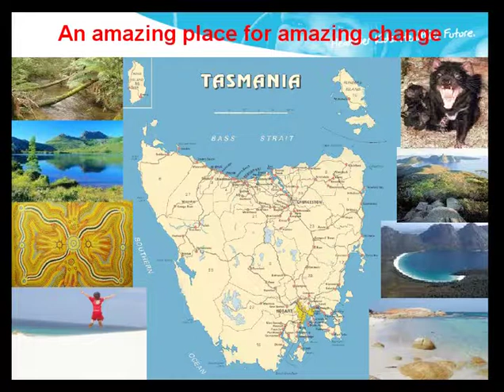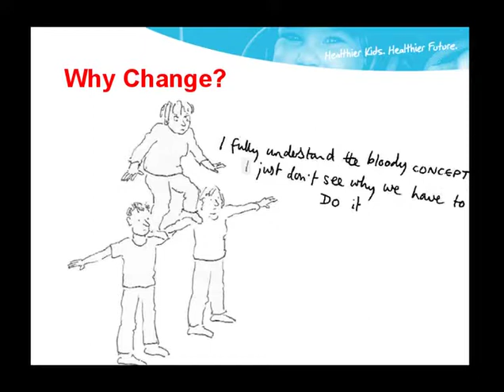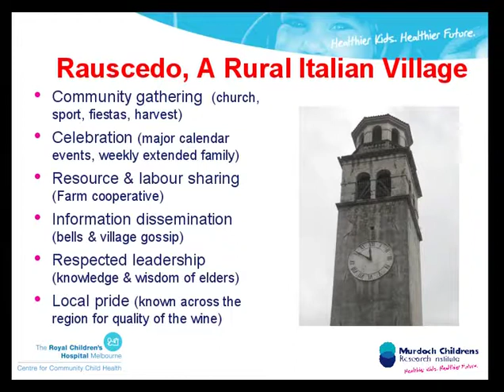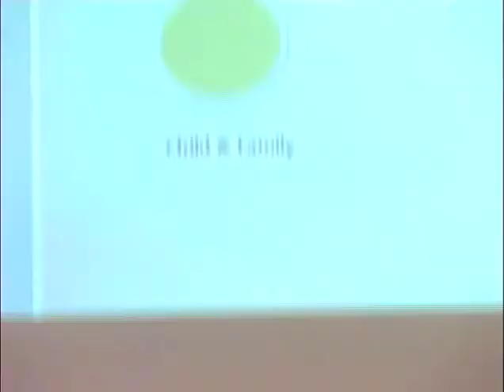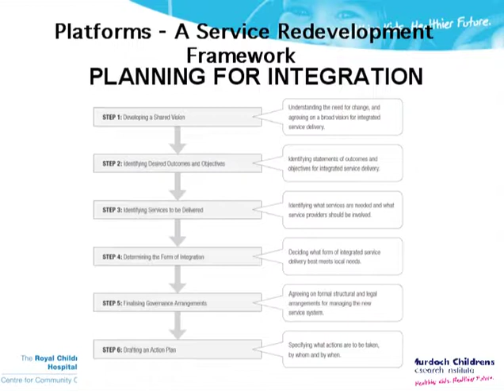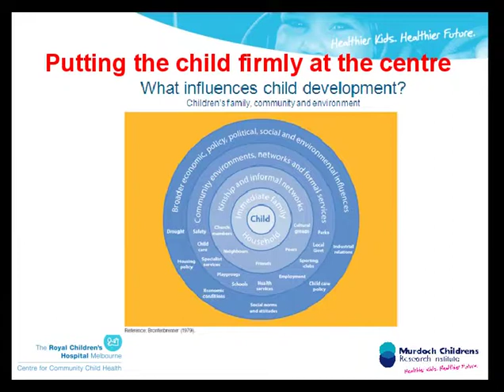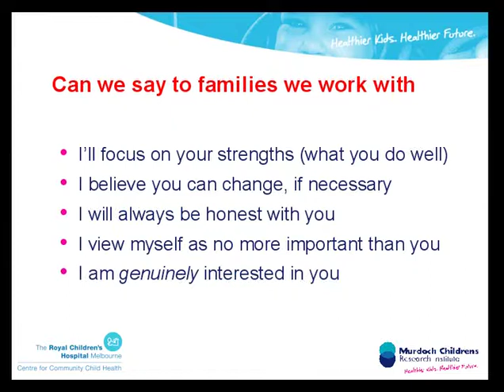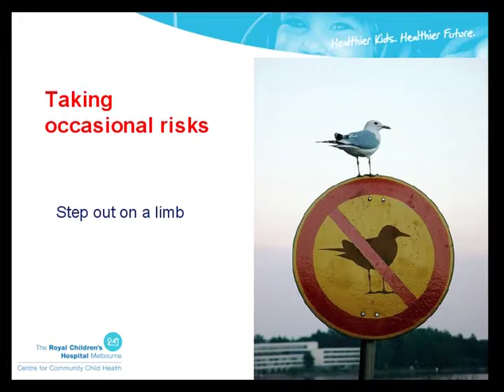Building child & family communities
Paul Prichard looks at the challenge of redesigning services in order to better facilitate  supportive communities for children and their families.